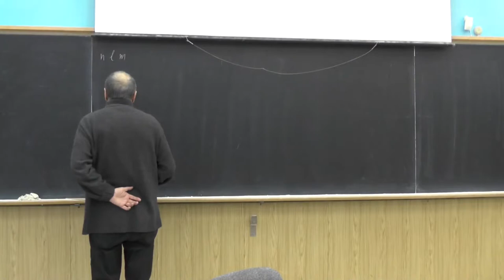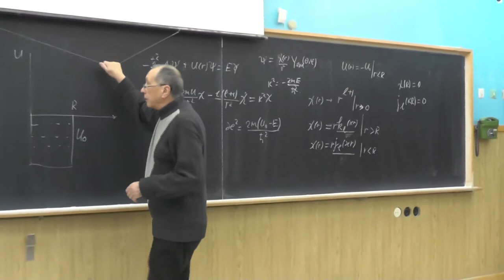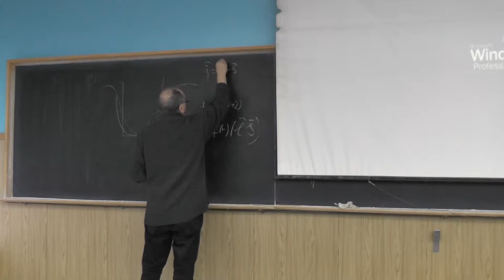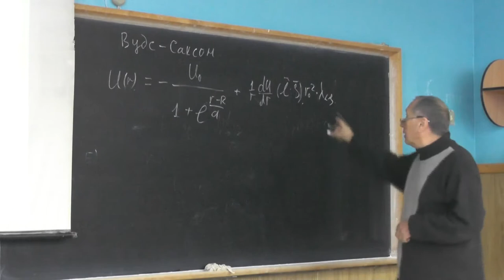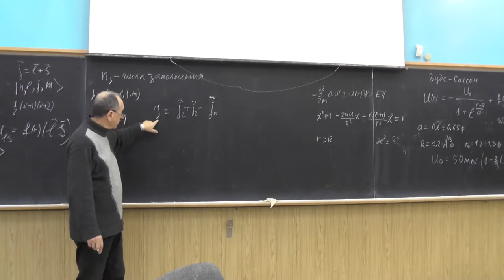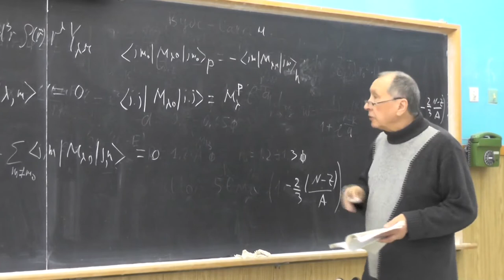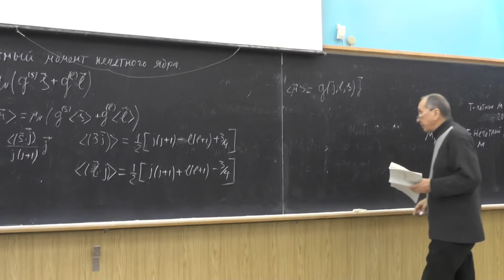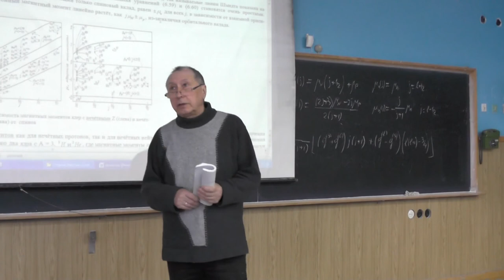Физика атомного ядра, В.Ф. Дмитриев. Лекция 9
Переход к сферическим квантовым числам. Сравнение спектров осциллятора и прямоугольной ямы. Роль спин-орбитального взаимодействия. Реалистическая схема одночастичных уровней. Потенциал Вудса-Саксона. Зависимость энергии одночастичных уровней от массового числа А. Оболочечные конфигурации. Частично-дырочная симметрия. Магнитные моменты нечётных ядер.